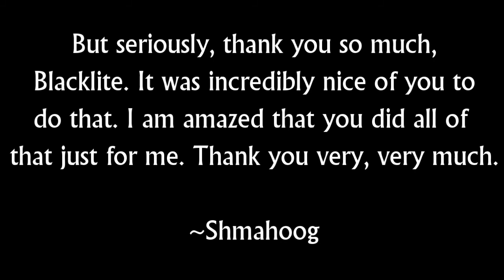Re: Happy Birthday Shmahoog!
This is a rare shot of me while seeing Blacklite's "Happy Birthday Shmahoog" video.

I do not own American Idol